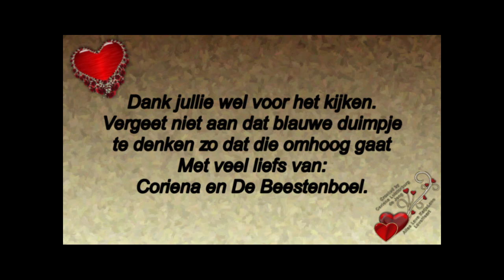12 april Paas zondag Ruud komt met Bibi te eten En de buurvoruw komt even 13 april paas maandag Mary